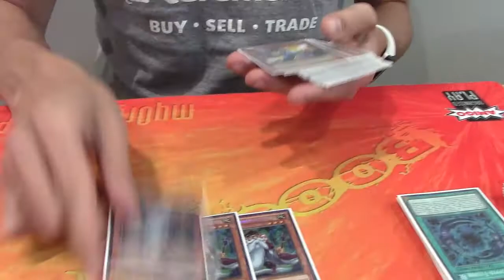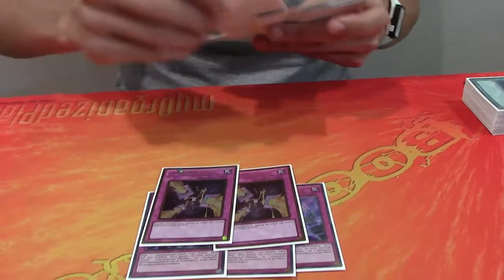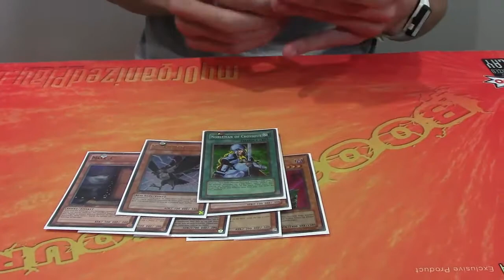Shaddoll Deck Feature Christoph Blaurock 6-0 (New Banned)